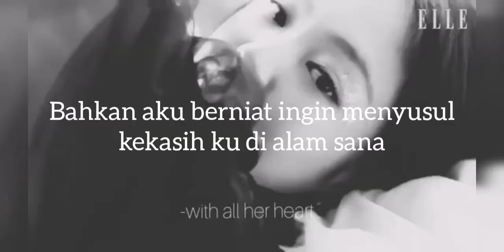Cuplikan part 94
Jenlisashipper28